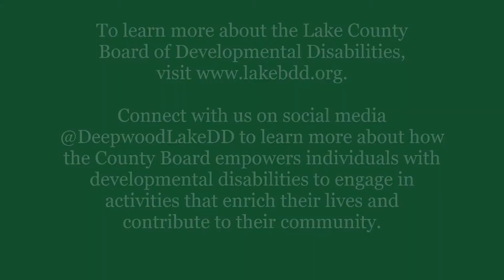Broadmoor LEEP - Ms. Nicole - Collecting the Mail Demonstration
Watch Ms. Nicole as she demonstrates how to collect the mail as a practice activity for Broadmoor LEEP students.